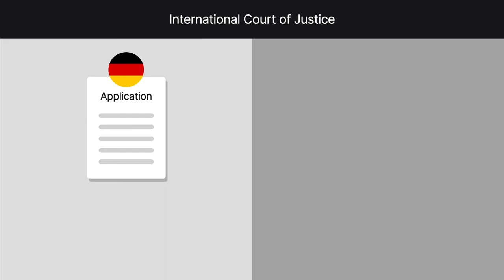Jurisdictional Immunities of the State (Germany v. Italy: Greece Intervening) Case Brief Summary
Jurisdictional Immunities of the State (Germany v. Italy: Greece Intervening) | 2012 I.C.J. 99

Does sovereign immunity apply even if a country committed human rights violations? In a case known as Germany versus Italy, the International Court of Justice answered this question when victims sued Germany for crimes it committed abroad during World War Two.

Germany committed numerous atrocities in foreign countries during World War Two, including imprisoning and murdering civilians and transporting military prisoners to Germany for forced labor. Many Italian citizens who were victims of these crimes sued Germany in Italian courts. One such case was brought by Luigi Ferrini, an Italian citizen who was deported to Germany and forced to work in a munitions factory until the end of the war. Ferrini’s case made its way through the Italian legal system, and ultimately, the Court of Appeal of Florence held that Ferrini could recover damages from Germany. The Italian court held that sovereign immunity can’t be invoked by a country if the country committed human rights violations. Other courts in Italy, as well as Greek courts that were presented with similar cases, reached the same outcome and allowed citizens to bring civil claims against Germany. Greece became an intervening party in this case once Italy declared that the Greek judgments against Germany could be enforced in Italy. Italy allowed Greek claimants to place a type of lien on a German government-owned property in Italy, known as Villa Vigoni.

Germany filed an application with the International Court of Justice to dismiss the judgments from Italy, claiming that the Italian courts failed to respect Germany’s sovereign immunity.

Want more details on this case? Get the rule of law, issues, holding and reasonings, and more case facts

Have Questions about this Case? Submit your questions and get answers from a real attorney